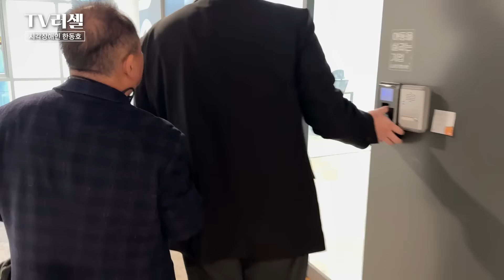젊을 때 시력을 잃어 10년 째 눈이 보이지 않지만 끝까지 포기하지 않고 매일 아침 출근하는 66살 시각장애인 대표님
[TV러셀 출연신청 및 광고제안]

TV러셀의 컨텐츠는 여러분의 소중한 경험으로 만들어집니다.
감사합니다.

* 출연자에 대한 악플과 인신공격 비방성 댓글은 무조건 삭제합니다.